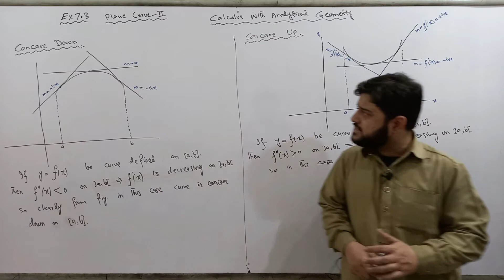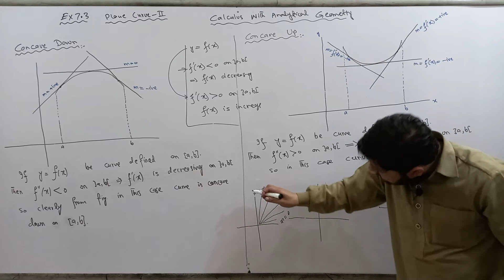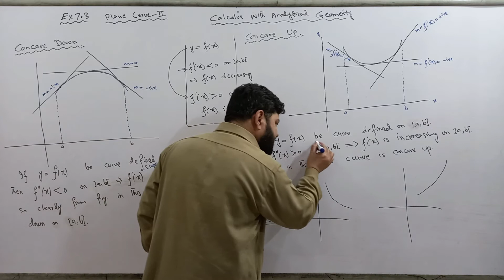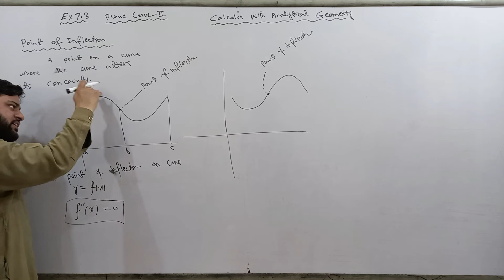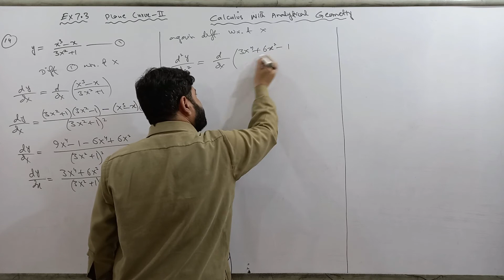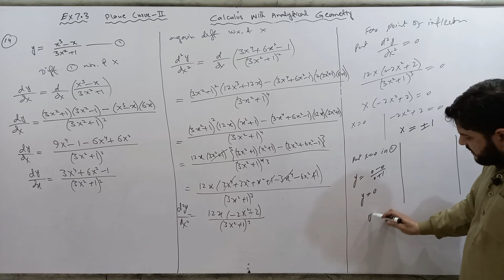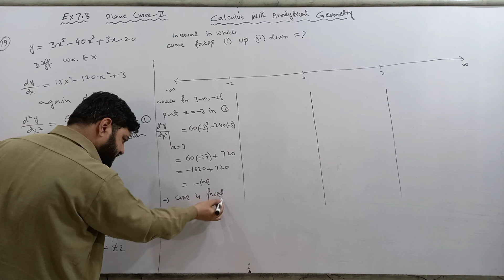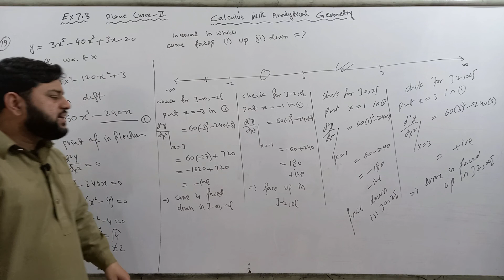Concavity n point of inflection,plane curve2 Calculus with Analytical Geometry lecture by sir waheed